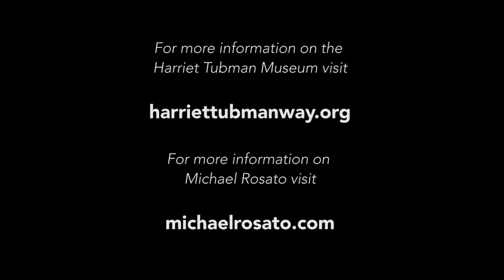Street Art Films Michael Rosato at Harriet Tubman Museum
Interview with the artist after the mural was completed.